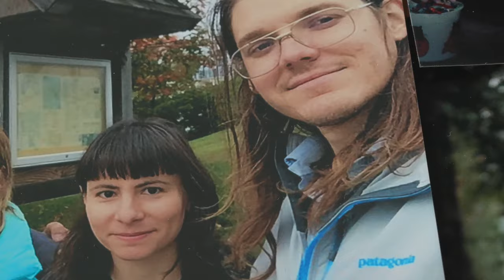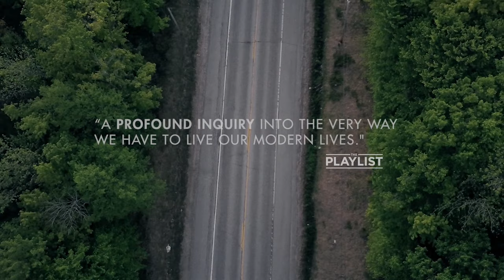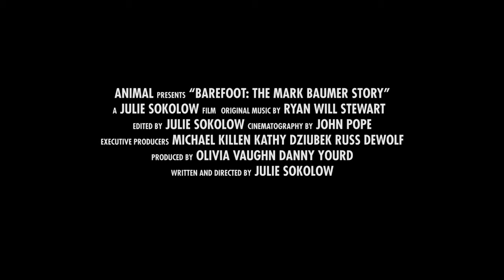BAREFOOT Official Trailer HD (2020) The Mark Baumer Story, Documentary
Barefoot: The Mark Baumer Story (NEW 2020) Trailer HD

◾ Release Date : 27 October 2020 (USA)
◾ Starring : Jim Baumer, Mark Baumer, Mary Baumer
◾ Directed By : Julie Sokolow
◾ Genres : Documentary
◾ Plot : From award-winning filmmaker Julie Sokolow comes this loving portrait of Mark Baumer, an environmental activist, avant-garde writer, and vegan, who hiked barefoot for over 100 days across America to draw attention to climate change. In a voice The New Yorker praised as “reminiscent of Andy Kaufman”, Baumer narrates his offbeat take on life and how we all can make a difference. Skillfully edited from Baumer’s own self-recorded videos, along with interviews from family and friends, it’s a moving portrait filled with laughs, tragedy, and inspiration. A movie about a man who loved life, loved the world, and it showed in everything he did.

Note : Barefoot MarkBaumer FutureMovies Trailer | Courtesy of 1091 Media.